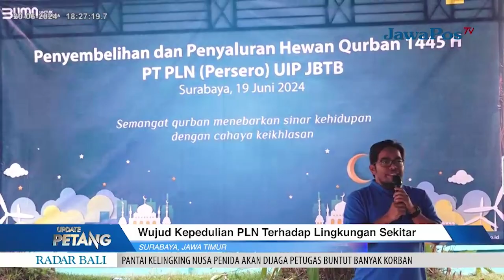Wujud Kepedulian PLN Terhadap Lingkungan Sekitar